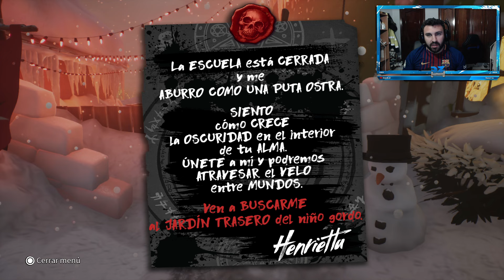CERCA DE LA CALLE PRINCIPAL CAPITULO 2 - SOUTH PARK SNOW DAY! GAMEPLAY ESPAÑOL EP 2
Ponte en la piel de le Niñe Nueve en South Park y únete a Cartman, Stan, Kyle y Kenny en todo su esplendor tridimensional para celebrar el día más mágico de la infancia: ¡un día de nieve!
South park snow day gameplay en español!

➨VIDEOS RECOMENDADOS DEL CANAL!🔥❤️👇
•TODAS MIS LISTAS DE REPRODUCCION: